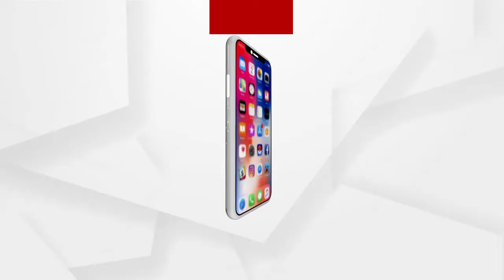ବନ ବିଭାଗ ଜଙ୍ଗଲ ନିଁଆ ଲୁଚାଇଥିବାର ଅଭିଯୋଗ....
କିଛି ସ୍ଥାନ୍ୟ ବାସିନ୍ଦା ଓ ବିଜୁ ଯୁବ ଛାତ୍ର ସହଯୋଗୀ କରମି ମାନେ ଜଙ୍ଗଲ ନିଁଆ ଲିଭାଇଥିବା ଓ ବନ ବିଭାଗ ଜଙ୍ଗଲ ନିଁଆ ଲୁଚାଇଥିବାର ଅଭିଯୋଗ କରିଛନ୍ତି ସେଠିକାର ବିଜେଡି ନେତା...